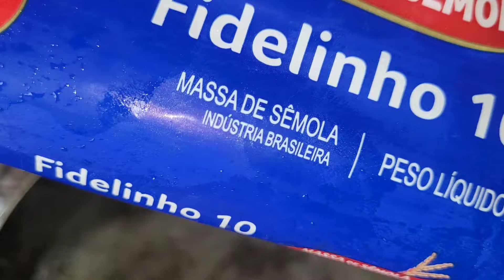COMO FAZER UM MACARRÃO CHEIO DE BENEFÍCIOS PARA NOSSA SAÚDE ( MACARRÃO DE POBRE )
PARA FAZER ESSE MACARRÃO USEI O MACARRÃO FIDELINHO QUE COZINHA COM 10 MINUTOS.
TEMPEROS
AZEITE
USADOS
COLORAL
AÇAFRÃO
2 DENTES DE ALHO AMASSADOS
30 FOLHAS DE ORA-PRO-NOBIS ACULEATA CORTADA FINA
SALSINHA
TOMATE
CEBOLINHA
ORÉGANO
ÁGUA
SIGA O PASSO A PASSO DO VÍDEO E SEU MACARRÃO FICARÁ DELICIOSO.